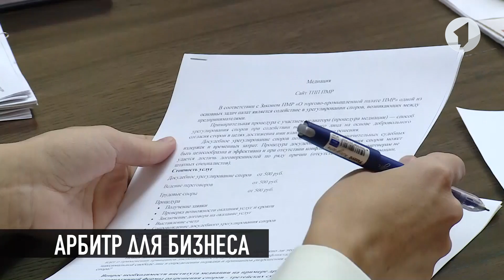КЭБ: коротко о бизнес-спорах, жалобах на ЖКХ и новогоднем декоре